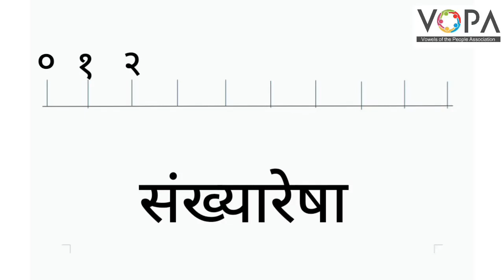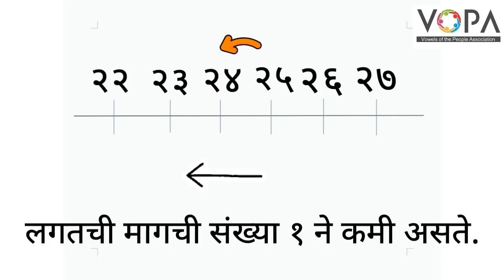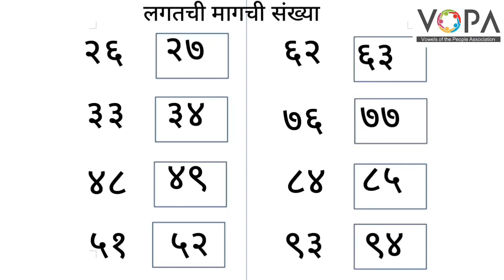2nd | गणित | संख्येचे शेजारी : लगतची मागचीव पुढची संख्या | V1 | V-School